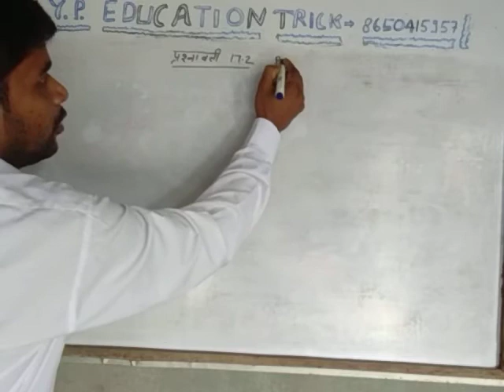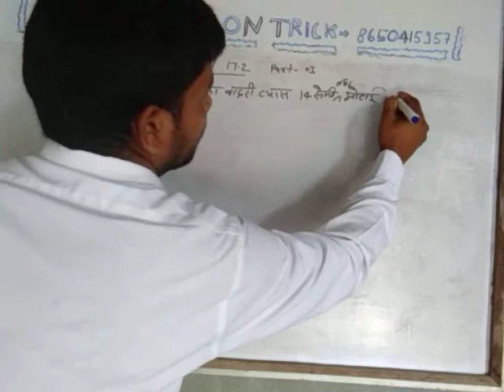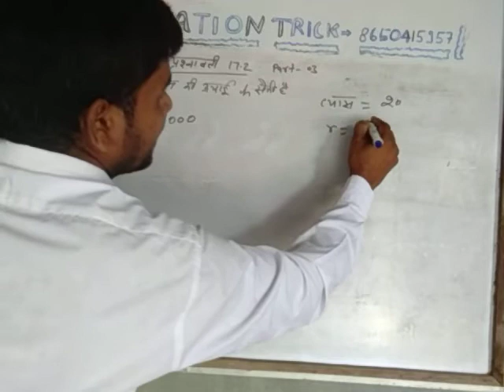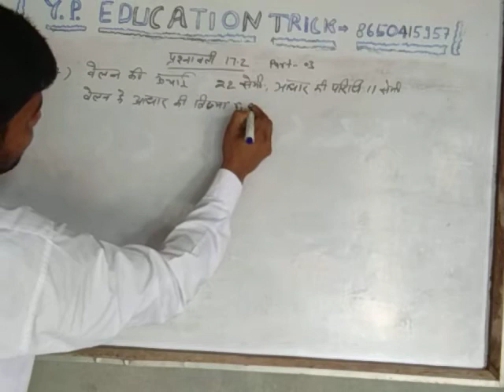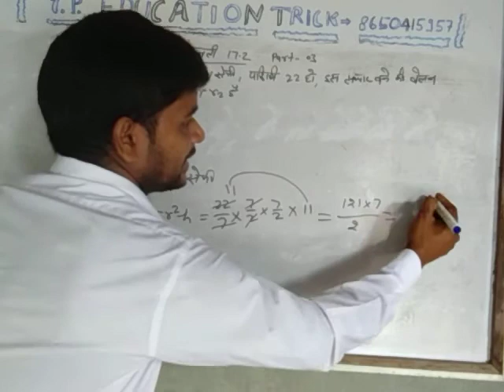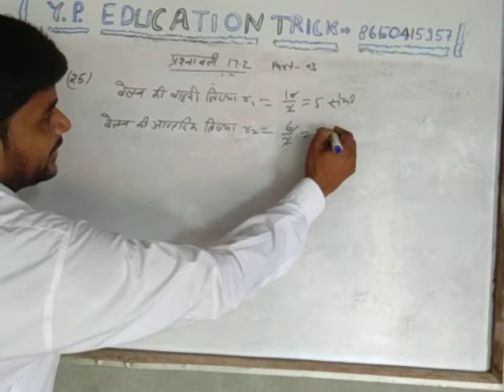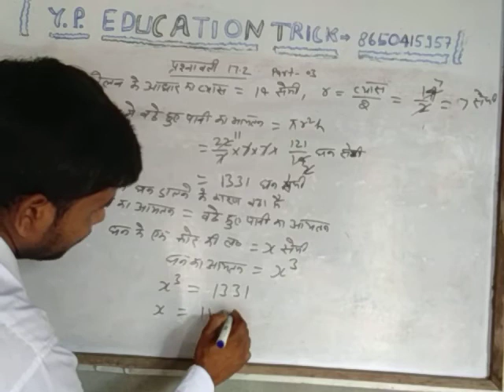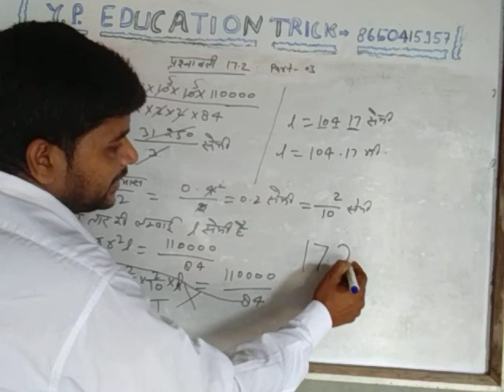Exercise 17.2 Part -03 11Ag math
UP BOARD 11 AG MATH, NEW SYLLABUS 11AG MATH 2020-21 EXERCISE 17.2 HUE COMPLETE By -Yogendra sir ,Y. P educate trick chanal me apka welcom, Apko hamere chanal per up board 11 AG math ki full tayare karaye ja rahi hea,